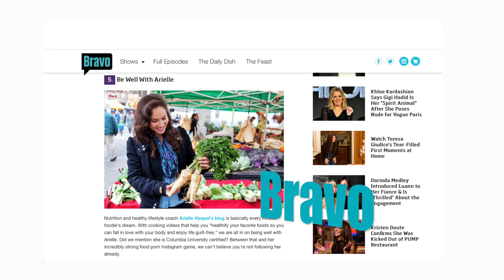Arielle Haspel's Reel - including cooking shows and media